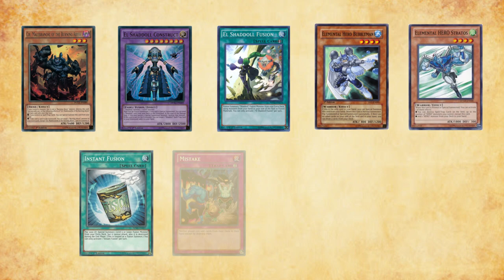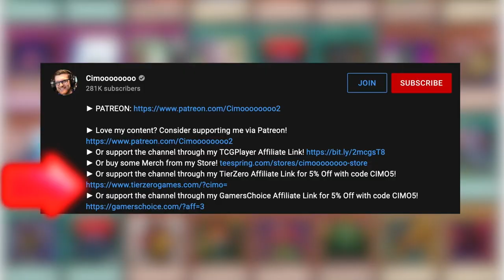Alter Reality Games (ARG) | The History of Yu-Gi-Oh!